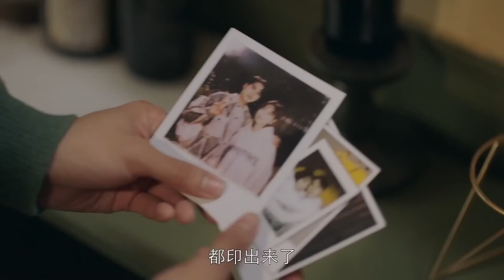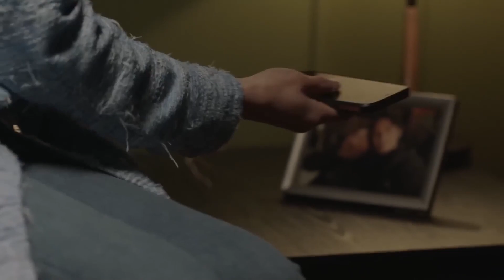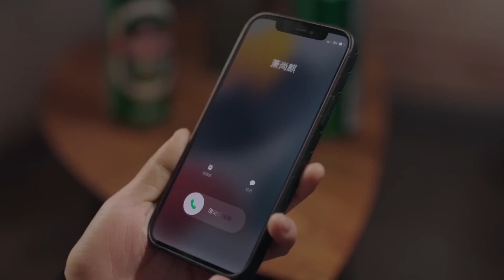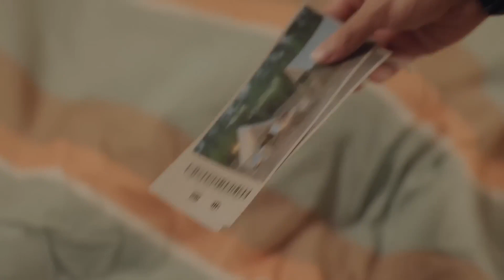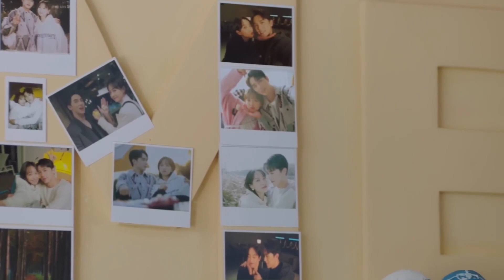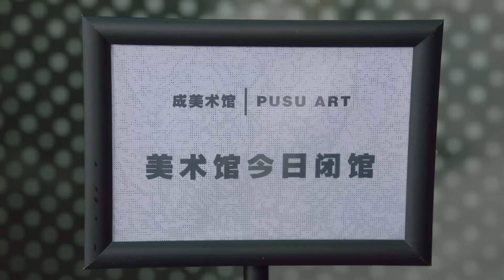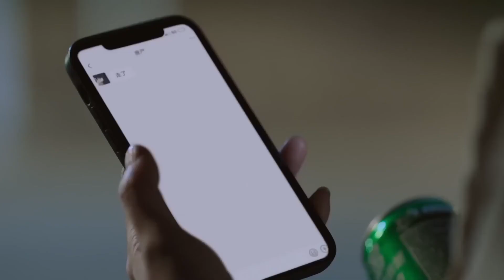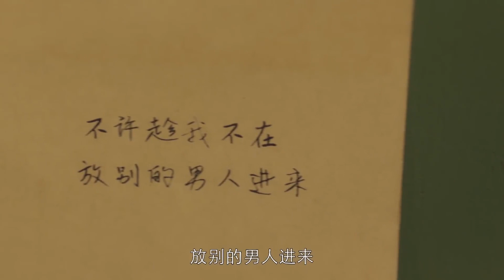ENGSUB【My Translator Forces Love】▶EP11 | Victoria Song,LuoYunxi ,ChenXingxu💕Good Drama